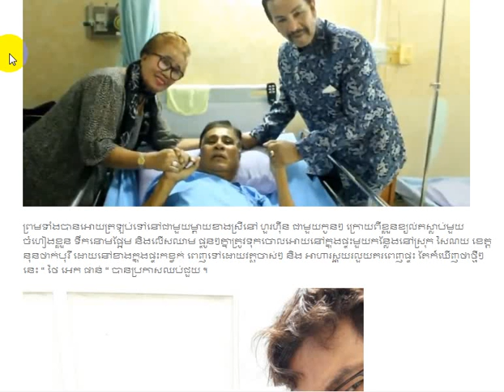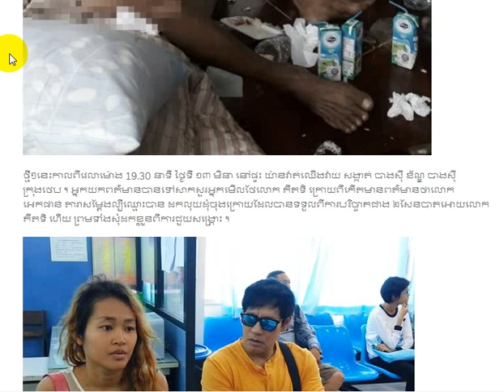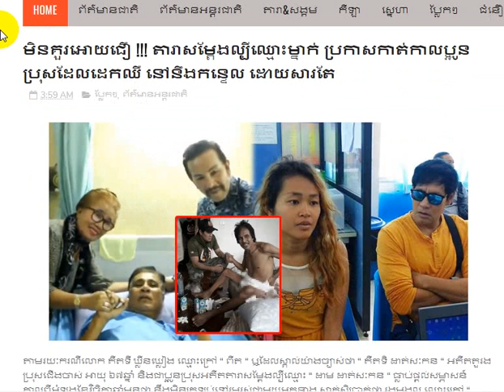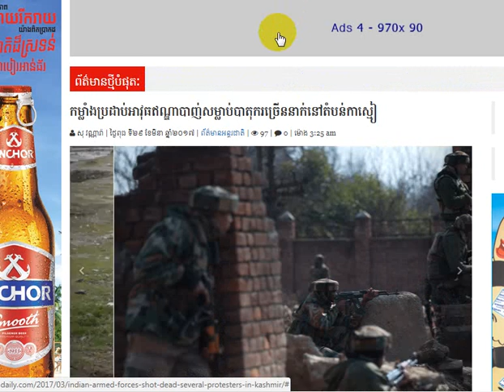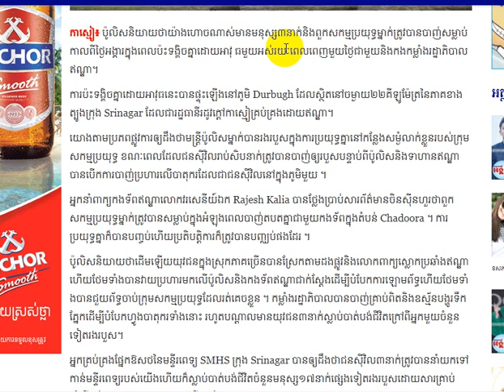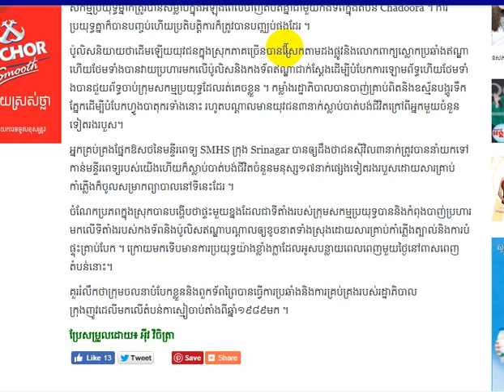មិនគួរអោយជឿ !!! តារាសម្តែងល្បីឈ្មោះម្នាក់ ប្រកាសកាត់កាលប្អូនប្រុសដែលដេកឈឺ នៅនឹងកន្ទេល ដោយសារតែ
Hi! This is my video will show you about:មិនគួរអោយជឿ !!! តារាសម្តែងល្បីឈ្មោះម្នាក់ ប្រកាសកាត់កាលប្អូនប្រុសដែលដេកឈឺ នៅនឹងកន្ទេល ដោយសារតែ